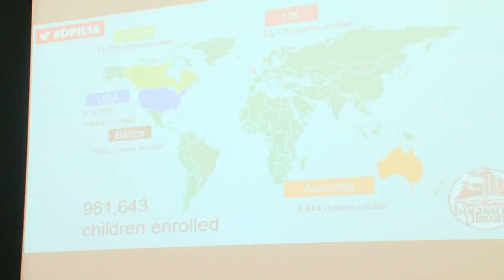Welcome from DPIL International and UK team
Angie Harris, Director of International Programs, Dollywood Foundation Sam Roberts, Director of Operations, Dollywood Foundation.  Kirsteen Watson & Emma Thackray, Regional Directors, Dollywood Foundation UK

Robin Hood gets Homecomin’ 2016 underway in Nottingham. Angie Harris introduces the aims of the Imagination Library UK conference; Sam Roberts gives an overview of his role and the reach of the Imagination Library; Dollywood Foundation UK Regional Directors Kirsteen Watson and Emma Thackray introduce themselves to conference delegates.

Produced by East Coast Pictures for Dolly Parton's Imagination Library (UK)